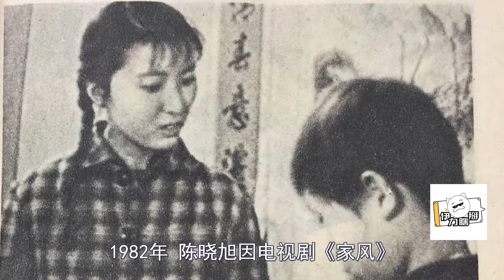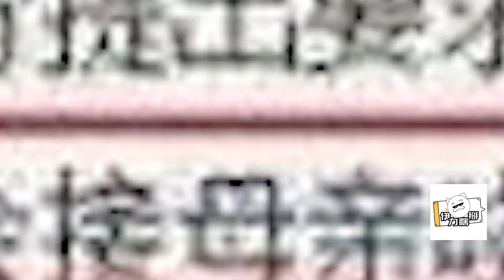林妹妹陈晓旭，演林黛玉红极一时，晚年身家过亿出家~【伊力瞎掰】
林妹妹陈晓旭，演林黛玉红极一时，晚年身家过亿出家
想观看更多名人的哪些事，娱乐排行榜等视频，请追踪订阅“伊力瞎掰”YouTube频道：👇🏼👇🏼 ❤️
感谢您的关注与支持❤